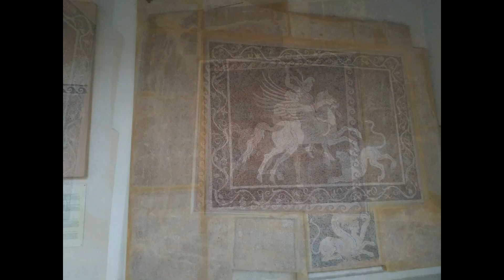Eustace - Music In The Key Of Love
Hi! This is the fourth track of Eustace's 2nd Album.